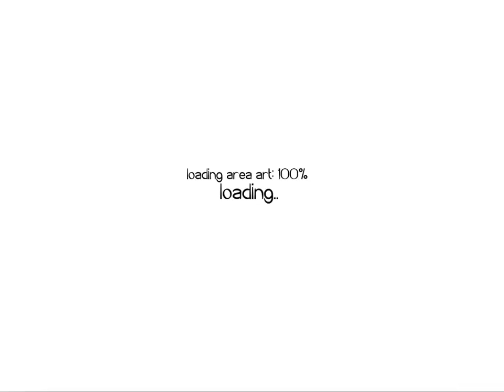Helmet Hero's | Vlad | Leveling Pet "Spikerz" vid #2